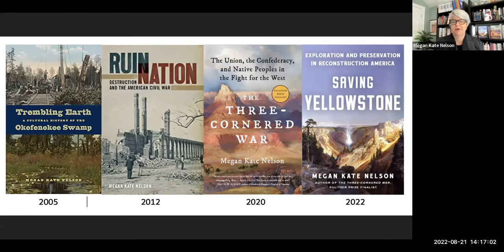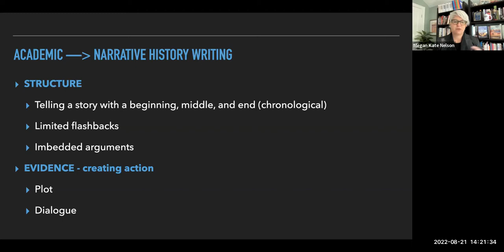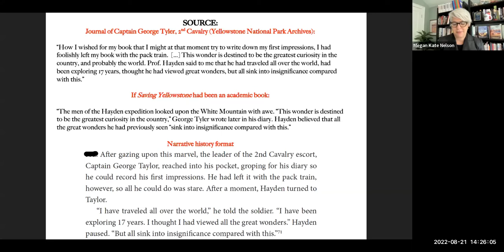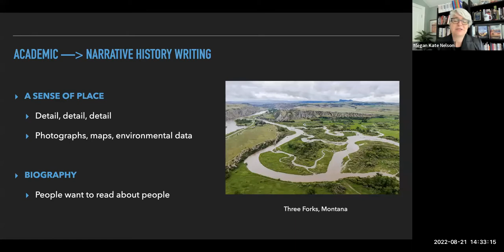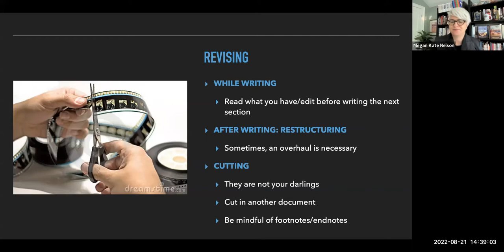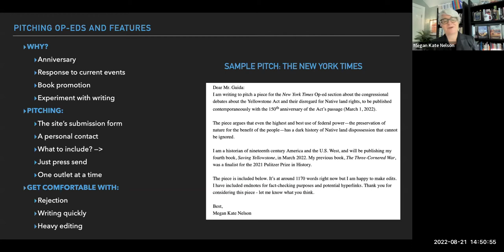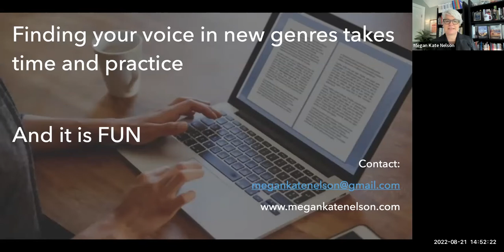Writing and Revising Narrative History with historian Megan Kate Nelson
Join the Mechanics' Institute and the Institute for Historical Study for this exciting talk about writing with historian Megan Kate Nelson who left academia in 2014 to become a full-time writer. During this Zoom event, she will offer advice for writers who want to publish trade history books and other pieces for general readers. Dr. Nelson will talk about how to make the transition from academic to narrative history writing, how to revise manuscripts for trade publication, and how to pitch articles and Op-eds to newspapers and magazines.

Megan Kate Nelson is a historian and writer, with a BA from Harvard and a PhD in American Studies from the University of Iowa. She is the author of four books: Saving Yellowstone: Exploration and Preservation in Reconstruction America (Scribner 2022); The Three-Cornered War: The Union, the Confederacy, and Native Peoples in the Fight for the West (Scribner 2020; a finalist for the 2021 Pulitzer Prize in History); Ruin Nation: Destruction and the American Civil War (Georgia, 2012); and Trembling Earth: A Cultural History of the Okefenokee Swamp (Georgia, 2005). She writes about the Civil War, the U.S. West, and American culture for The New York Times, Washington Post, The Atlantic, Smithsonian Magazine, and TIME. Before leaving academia to write full-time in 2014, she taught U.S. history and American Studies at Texas Tech University, Cal State Fullerton, Harvard, and Brown. She grew up in Colorado but now lives in Boston with her husband and two cats.